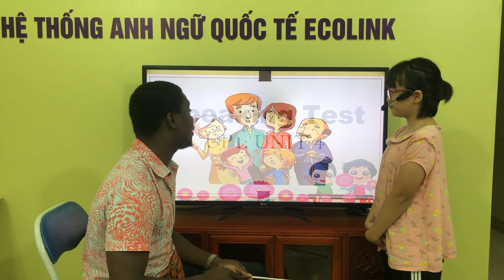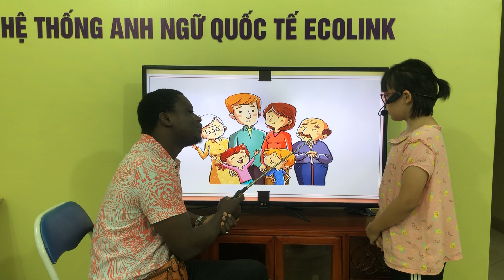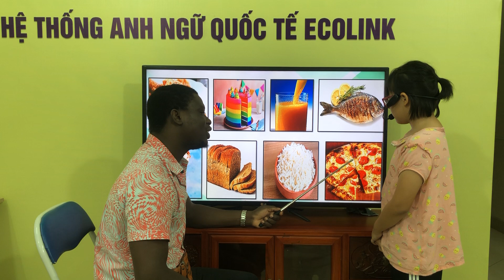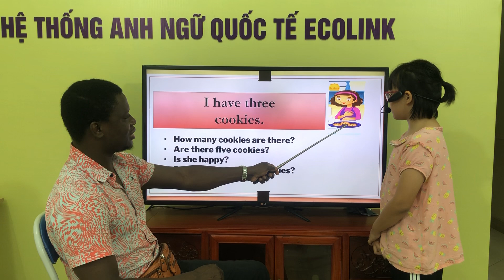UP1-A - Unit 4 - PV - Minh Huyền